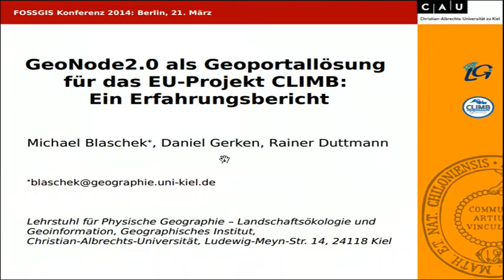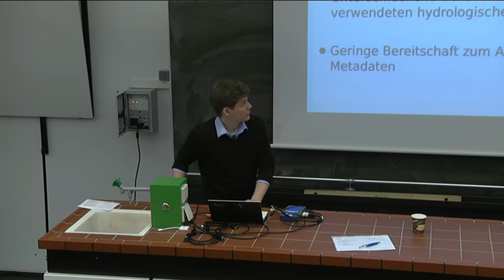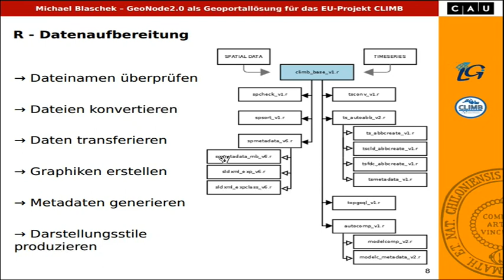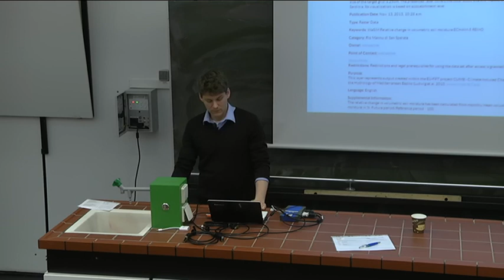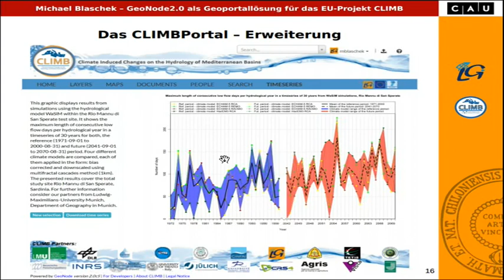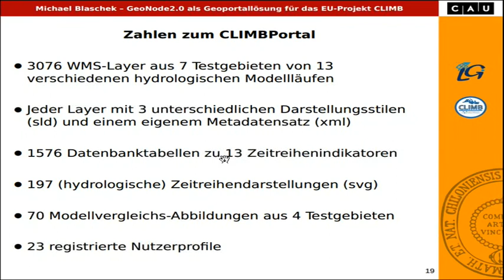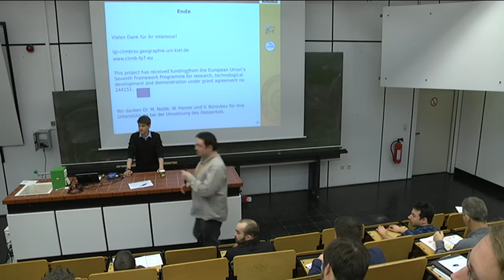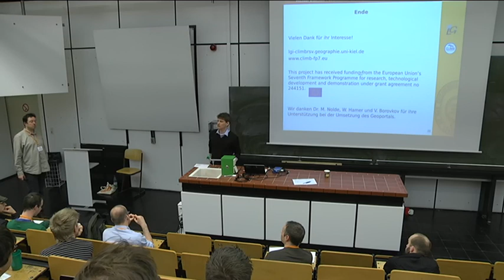2014 - Michael Blaschek: GeoNode2.0 als Geoportallösung für das EU-Projekt CLIMB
Ein Erfahrungsbericht

Das von der EU finanzierte Umweltforschungsprojekt CLIMB (Climate Induced Changes on the Hydrology of Mediterranean Basins; untersucht die Auswirkungen des Klimawandels auf die Hydrologie und das Management von Wasserressourcen im mediterranen Raum. Aufgabe eines Teilprojektes war der Aufbau eines Geodatenportals für den projektinternen Austausch von Geodaten und die Bereitstellung der auf verschiedenen Klimaszenarien aufsetzenden hydrologischen Ergebnisdaten (wie Oberflächenabfluss, Trockenperioden, Bodenfeuchte) in Form von Karten, tabellarischen Zeitreihendaten und automatisiert generierten Abbildungen hydrologisch relevanter Zeitreihendaten. Die zu verwendende Softwarelösung sollte den Projektpartnern eine individuelle Verwaltung der von ihnen in das Portal eingestellten Daten ermöglichen. Um darüber hinaus das Einbinden projektspezifischer Funktionalitäten zu gestatten, sollte die Software erweiterbar sein. Die hier beschriebene Geoportallösung basiert auf GeoNode (Ver. 2.0b64), da dieses System nicht nur die o.g. projektseitigen Anforderungen erfüllt, sondern auch ein für EinsteigerInnen geeignetes „GDI-Gesamtpaket“ mit Metadatenkatalog (pycsw), Kartenserver (GeoServer) und WMS-Client (OpenLayers + GeoExt) ist.
Dieser Beitrag schildert die Erfahrungen mit GeoNode2.0 als Geoportallösung für ein internationales, wissenschaftliches Großprojekt. Dabei wird auf die Nutzung von GeoNode als Content Management System eingegangen und dargestellt, welche besonderen Herausforderungen sich mit Blick auf die unterschiedlichen nationalen Standards in der Haltung von Geodaten ergeben. In diesem Zusammenhang wird gezeigt, wie GeoNode mittels Django und JavaScript zwecks Bereitstellung und Visualisierung der Zeitreihendaten erweitert wurde und welche Tools sich als hilfreich im Umgang mit großen Datenmengen in GeoNode erwiesen haben. Im Einzelnen werden dabei die python-Pakete „gsconfig“ und „psycopg2“ kurz vorgestellt.